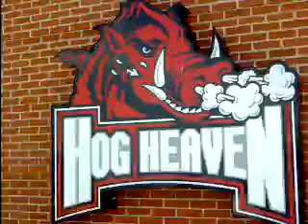Graduation day Arkansas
Graduation day at the University of Arkansas dated May 2006.  This was the last time my parents were able to come to Arkansas.  They are both still living; however, both are in extremely bad health.